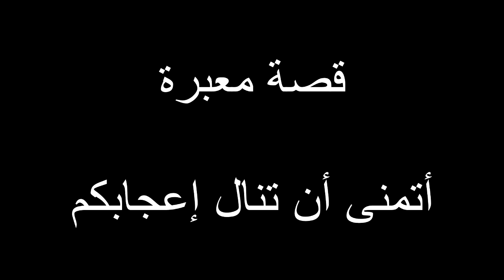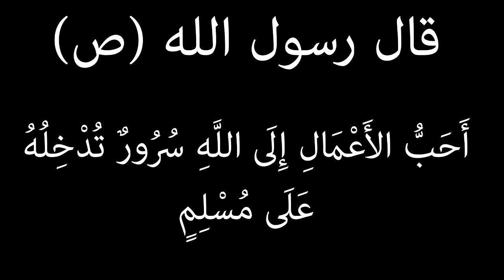قصة جدا معبرة أنصحكم بمشاهدتها !!!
أتمنى أن ينال الفيديو على إعجابكم

حسابي بالإنستغرام : AHMED_ALMEARAJ1@
حسابي بتويتر : AHMED_ALMEARAJ@

فلوق تايلند ( اليوم الأول ) II رحلتي الى تايلند 2015 VLOG#1 - thailand

فلوق تركيا ( اليوم الأول ) II رحلتي الى تركيا 2015 VLOG#1 - My trip toTurkey

أكبر ملاهي في تركيا فيالاند 2015 !!!

الحلقة الثالثة من برنامج مسافر كويتي ... قريبا !!!

برنامج (( مسافر كويتي )) - الحلقة االثالثة - رحلتي الى تركيا My trip to Turkey 2015
فلوق رحلتي الى تركيا 2015 - Vlog Turkey 2015
تصوير وإخراج :: أحمد المعراج ... Türkiye'ye benim gezi 2014

حسابي بالإنستغرام : AHMED_ALMEARAJ1@
حسابي بتويتر : AHMED_ALMEARAJ@

فلوق اليوم الأول في ماليزيا !!! - رحلتي الى ماليزيا 2015 - VLOG#1
شنو صار لي في أول يوم في ماليزيا !!!

حسابي بالإنستغرام : AHMED_ALMEARAJ1@
حسابي بتويتر : AHMED_ALMEARAJ@

قريــــبا !! الحلقة الثانية من برنامج (( مسافر كويتي )) - رحلتي الى ماليزيا 2015 - انتظرونا

فلوق رحلتي الى ماليزيا 2015 - vlog Malaysia

أكواريوم دبي مول 2014 - Dubai Mall Aquarium
فلوق رحلتي الى دبي 2014
تصوير وإخراج :: أحمد المعراج

برنامج (( مسافر كويتي )) - الحلقة الأولى - رحلتي الى تركيا My trip to Turkey 2014
فلوق رحلتي الى تركيا 2014 - Vlog Turkey 2014